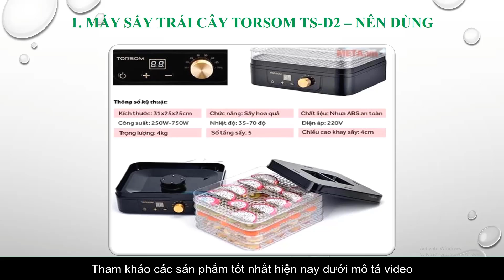Top 7+ Máy sấy thực phẩm, máy sấy trái cây gia đình loại nào tốt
Bạn có thể đọc bài viết chi tiết tại link này

Danh sách và địa chỉ bán Máy sấy thực phẩm tốt nhất hiện nay:
1. Máy sấy trái cây Torsom TS-D2 – Nên dùng

2. Máy sấy hoa quả mini Makxim USA MKX-DH-2015 – Nên dùng

3. Máy sấy hoa quả 5 tầng Bear GGJ-A02P1 – Giá rẻ

4. Máy sấy thực phẩm gia đình Zelmer ZFD2350W

5. Máy sấy thực phẩm mini Magic Korea A73 – Giá rẻ

6. Máy sấy trái cây gia đình FD 770 – Giá rẻ

7. Máy sấy thực phẩm công nghiệp điện tử 8 tầng – LC-KJF8

0:35 Máy say trái cây TORSON TS-D2-nên dùng
1:28 Máy sấy hoa quả MINI MAKXIM USA MKX-DH-2015
2:30 Máy sấy hoa quả 5 tầng BEAR GCJ-A092P1
3:12 Máy sấy thực phẩm gia đình ZELMER ZFD2350W
3:45 Máy sấy thực phẩm  MINI ,MAGIC KOREA A73
4:29 Máy sấy trái cây gia đình FD 770
4:54 Máy sấy thực phẩm công nghiệp điện tử 8 tầng LC-KJF8